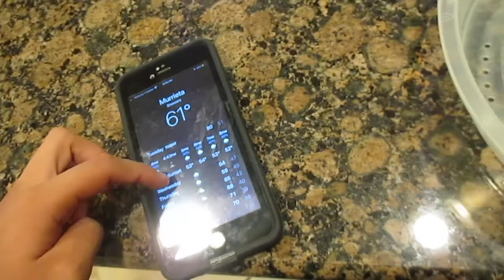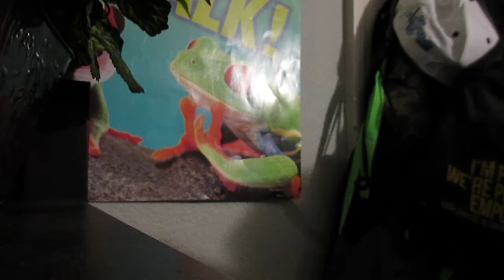RAIN YAY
we need rain